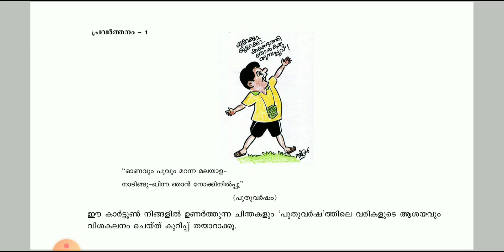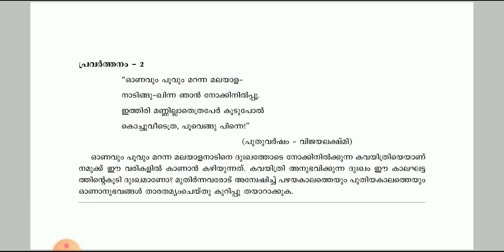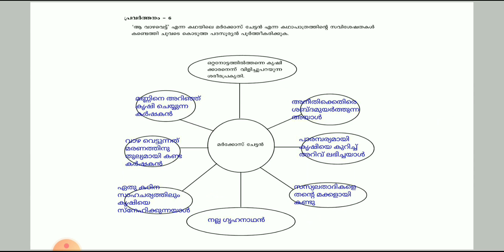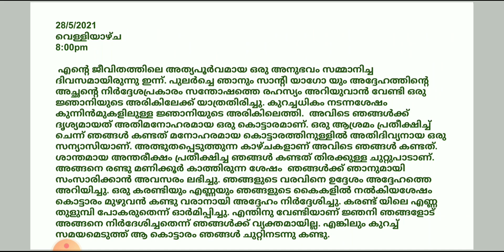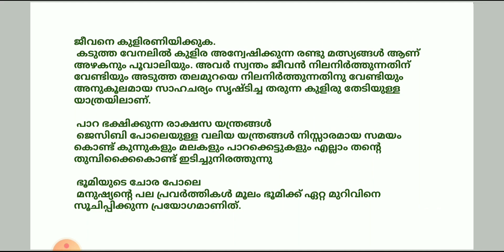SCERT Class 8 Learning Excellence Record Malayalam Adisthanapadavali/ പഠനമികവ് രേഖ അടിസ്ഥാനപാഠാവലി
Musician: @iksonmusic